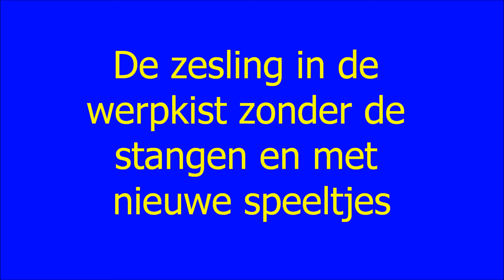Zesling in werpkist met nieuwe speeltjes 3 augustus 2012